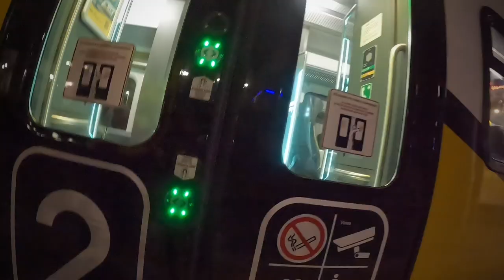Piękne szutry borów DL i ZG....kilometry dróg PP...